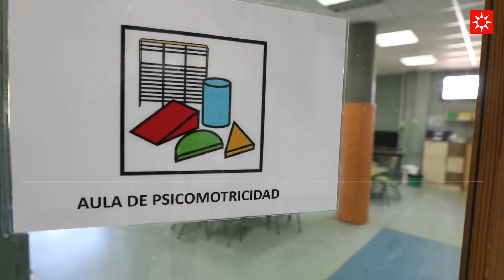Rivas vuelve al cole seis meses después